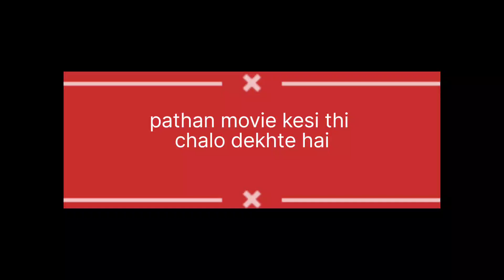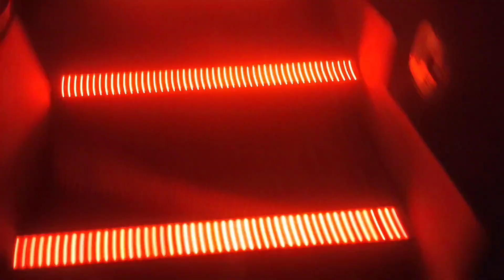Pathan Movei कैसी थी बताती हूं || घर आते समय Movei की Shooting भी देखी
pathan movie review hindi ni hindi

apna saport bnaye rkhna 🙏
aap logo ke saport ki av bhut jarurt h plz 🙏❤️❤️❤️
jai devbhumi jai uttarakhand